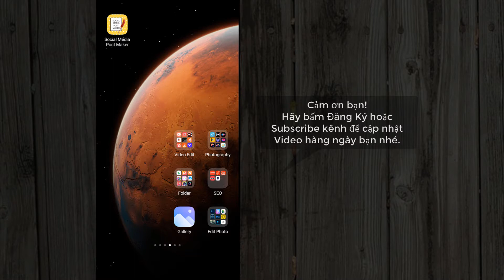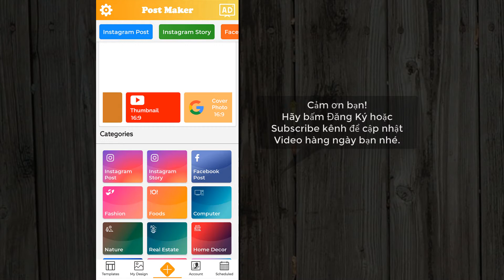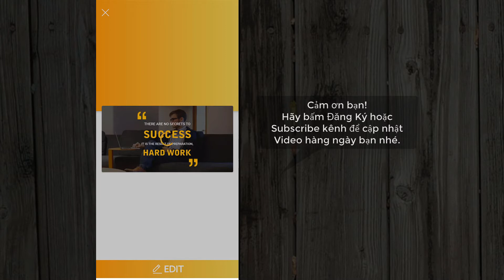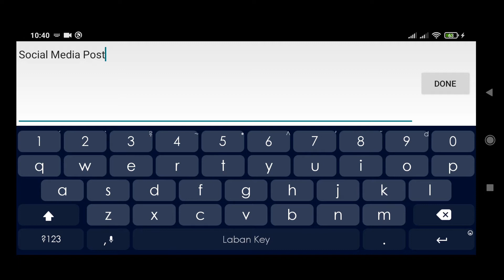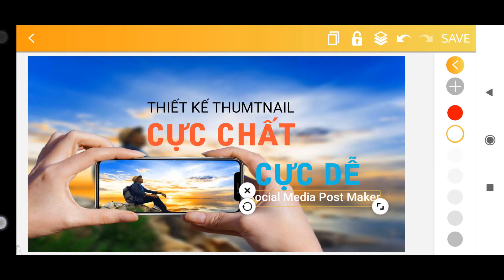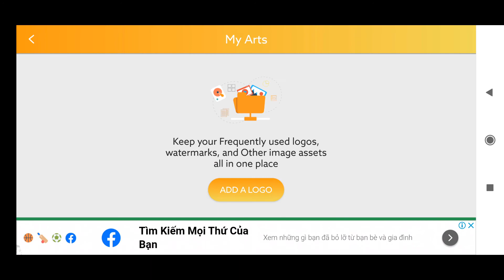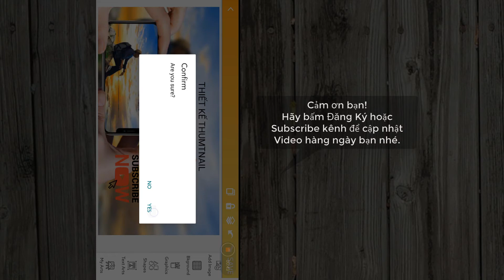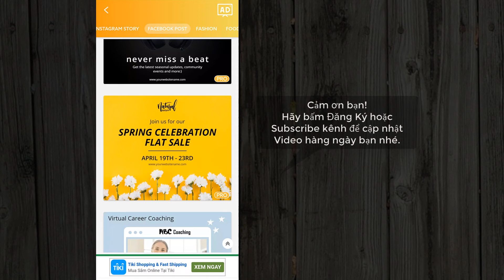Bí Quyết Marketing Quảng Cáo Bán Hàng Hiệu Quả với Social Media Post Maker App 2020 Trên Điện Thoại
Bí Quyết Làm Marketing Quảng Cáo Bán Hàng Hiệu Quả với Social Media Post Maker App 2020 Trên Điện Thoại cho TIKTOK, Instagram, Youtube, Facebook Mr.Đại